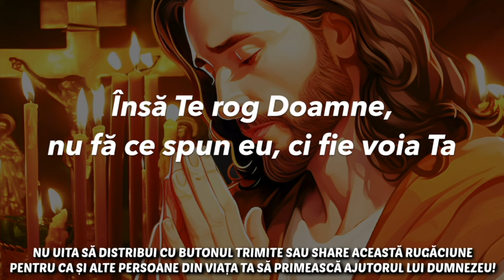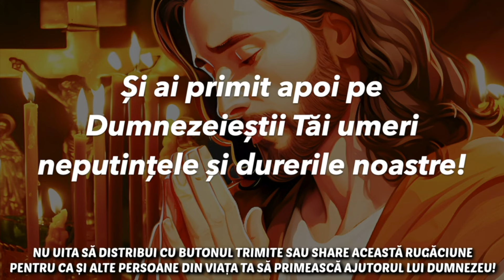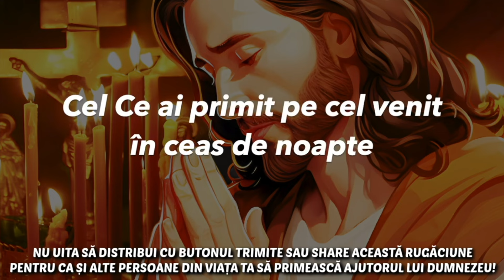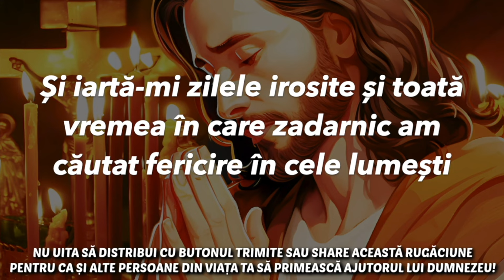Rugăciunile De Noapte Luni 4 Martie 2024 🙏 Ascultă-le În Fiecare Seară